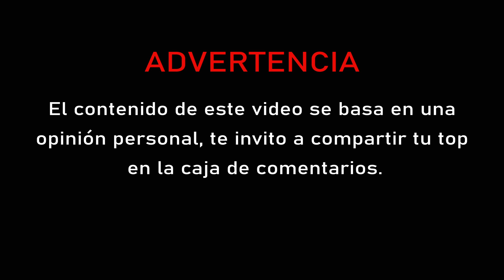Top openings 🌌 SPACE BROTHERS 🚀 tienes que ver este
Sean bienvenidos una vez más

Esta vez traemos un TOP de openings del anime SPACE BROTHERS 🚀🛰.
Se los recomendamos mucho es un anime de comedia y ciencia ficción. Acompaña a Muta e Hibito en su sueño de ser astronautas.

Por cierto ya ¿Has visto este anime?, ¿Cuales son tus openings favoritos?, ¿Que personajes te agrada?. Por favor comentanos, nosotros te estaremos leyendo y saludando.

¡No olvides Suscríbirte a nuestro canal para más contenido como este! (Recuerda subimos todos los miercoles top de música de anime, los viernes shorts y fines de semana noticias del mundo del animanga)

Tambien te agradecemos por seguirnos ✨, tu apoyo nos alienta a continuar.